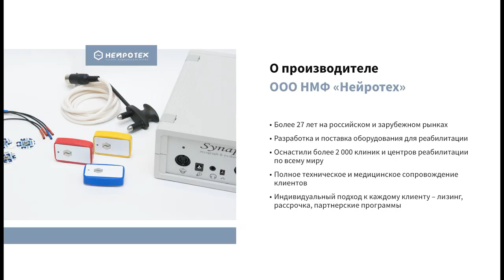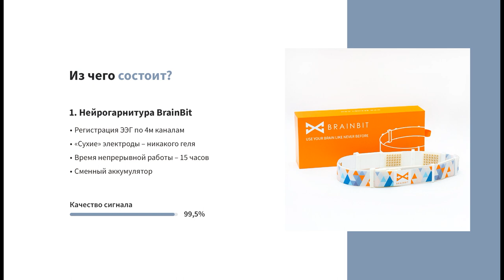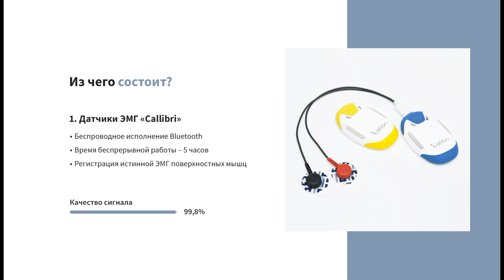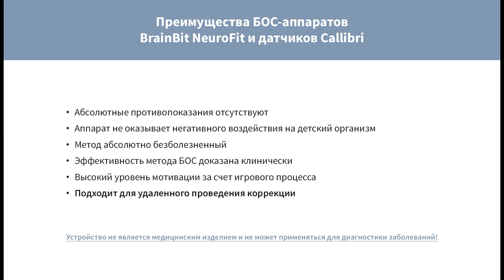ММЦ "Рамот" (Иерусалим) представляет: Профессиональное БОС-оборудование ("Нейротех", Россия)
Промо-ролик о БОС-терапии, о принципах работы БОС-оборудования и его возможностях.